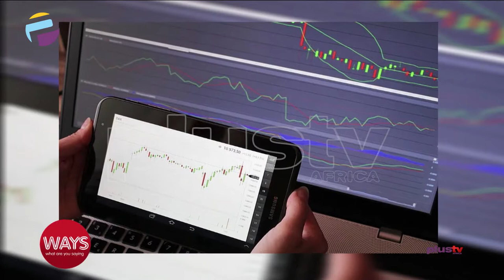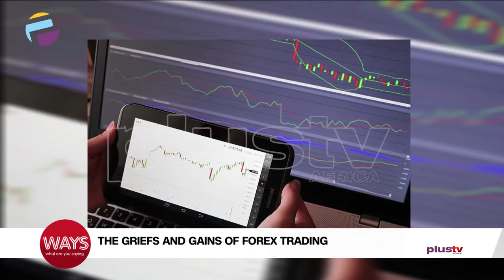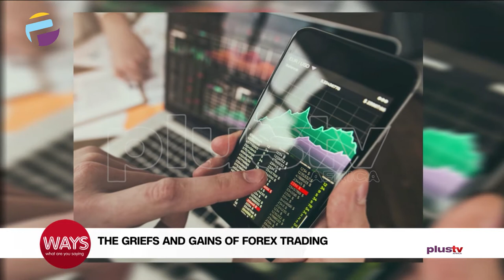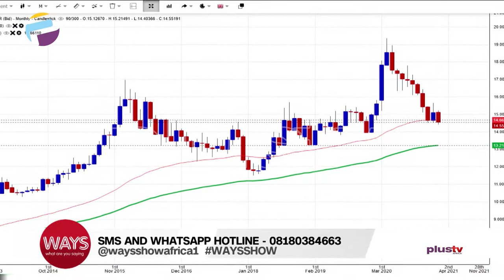The Griefs And Gains Of Forex Trading (Part 1)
Elijah Felix - Forex Trading Expert Joins Us Live In The Studio